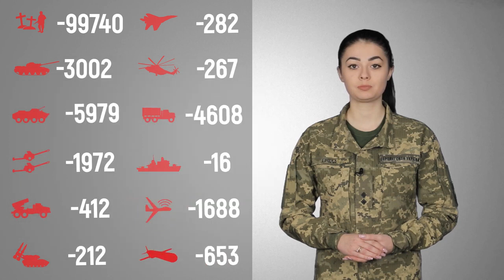Загальні бойові втрати противника з 24.02 по 21.12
Майже 100 000 осіб та вже понад 3000 танків втратила росія в Україні на сьогодні